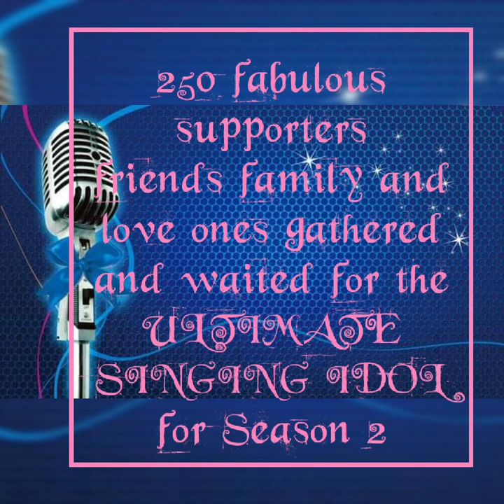Sing it out Loud The singing Idol Season 2 Champion